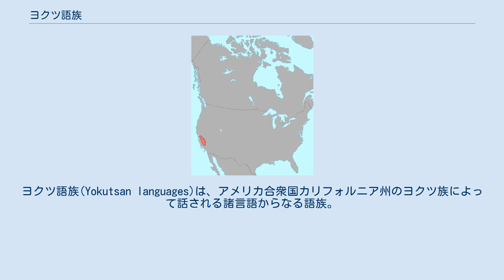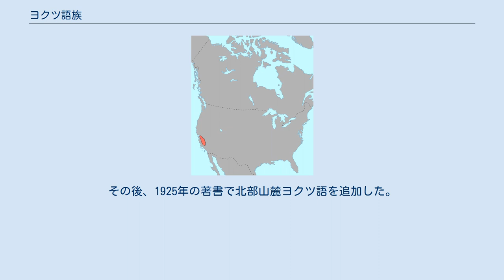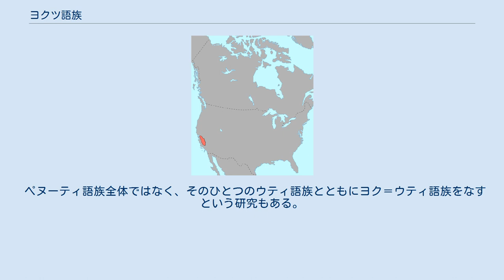ヨクツ語族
ヨクツ語族(Yokutsan languages)は、アメリカ合衆国カリフォルニア州のヨクツ族によって話される諸言語からなる語族。
単一のヨクツ語として扱われることもある。
かつてはサンホアキン・バレーとその周辺の広い地域に分布していたが、現在は大部分が死語となるか危機に瀕する言語になっている。
 「ヨクツ」という名前はヨクツ語で人々を意味する語から取られた。
 西洋人との接触以前には50ほどの部族があり、人口はおそらく1万5千人から2万人の間だったと推測されている。
 ヨクツ語族の言語についてはアルフレッド・L・クローバーがはじめて大規模な研究を行った。
1907年にクローバーはヨクツ族の各小部族(tribelet)の言語を語彙の近さからサンホアキン・バレーのバレー・ヨクツとその東のシエラネバダ山脈山麓に住む山麓ヨクツに大別し、バレー・ヨクツを南北2種類、山麓ヨクツを4種類に分けた。
その後、1925年の著書で北部山麓ヨクツ語を追加した。
1959年の論文では遠北バレー語を追加し、また北部山麓ヨクツ語はバレー・ヨクツ語に属するようだとしている。
 クローバーによるとバレー・ヨクツ語は広大な地域に広がるが言語差は小さく、山麓ヨクツ語は分布は狭いものの言語差が大きく、南部にいくほどその違いは大きくなる。
 クローバーの分類によってバレー・ヨクツ語と山麓ヨクツ語をそれぞれ南から北に並べると以下のようになる。
 クローバー以外の学者は別な分類を行っている。
Golla(2011)では以下のように分ける。
 話者人口は、ヒントンの1994年の著書によると以下のようになっている。
 ユネスコは、トゥーリー＝カウィヤ・ヨクツ語とキングズ川ヨクツ語を「極めて深刻」、バレー・ヨクツ語を「重大な危険」に瀕する言語に分類している。
 クローバーはヨクツ語族をペヌーティ語族に含めたが、ペヌーティ語族の有効性については現在も議論が分かれる。
 ペヌーティ語族全体ではなく、そのひとつのウティ語族とともにヨク＝ウティ語族をなすという研究もある。